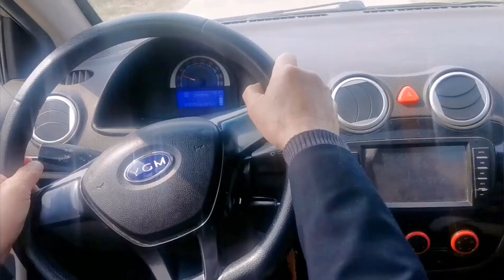又到清明节，农村2兄弟给爷爷奶奶扫墓上坟，祭拜祖先场景感人